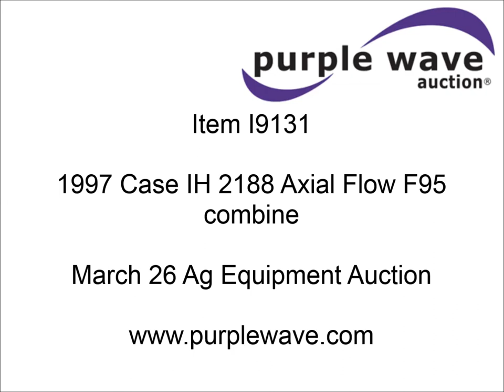1997 Case IH 2188 Axial-Flow combine for sale | sold at auction March 26, 2014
1997 Case IH 2188 Axial-Flow combine
4,754 engine hours on meter
3,584 separator hours on meter
Series F95
Case 6TA 830 8.3L six cylinder diesel engine
Serial 45533347
Hydrostatic transmission
3F-3R gears
AC and heat
AM/FM
Air suspension seat
Instructor&#039;s seat
Tilt steering wheel
Work lights
Straw spreader
Two speed rotor
Feeder house reverser
30.5-32 front tires
14.9-24 rear tires
Recently replaced left rear tire
Operator&#039;s manual
Some rodent damage
Hole in seat
Left hand drive tire belts showing
Serial JJC0195556

It was located in Texhoma, OK, and we sold it to the highest bidder for $20,900.